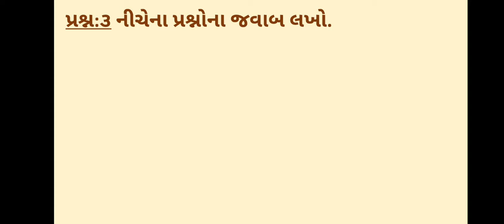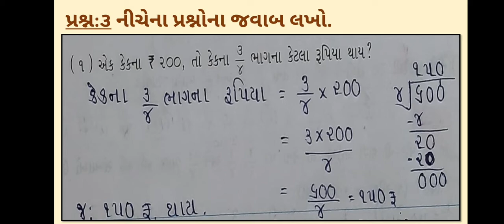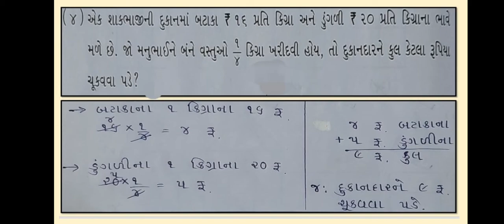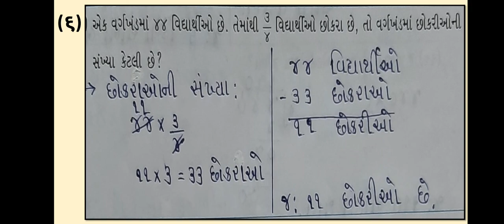Std-4 Maths [દ્વિતીય સત્ર- પુનરાવર્તન] (પ્રકરણ-૯ અડધું અને પા)(ભાગ-૨)J.B.S.G.P.S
Std-4  Maths  [દ્વિતીય સત્ર- પુનરાવર્તન] (પ્રકરણ-૯ અડધું અને પા)(ભાગ-૨)